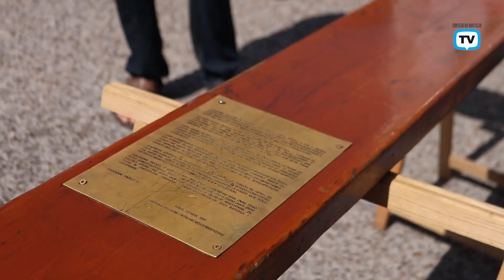Santarém recebeu os símbolos da Jornada Mundial da Juventude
A cidade de Santarém recebeu, no passado dia 25 de Junho, os símbolos da Jornada Mundial da Juventude. A recepção da Cruz Peregrina e do ícone de Nossa Senhora Salus Populi Romani teve início no Campus Andaluz do Politécnico de Santarém e seguiu em procissão com paragem junto
à Estátua Celestino de Graça, no Largo Cândido do Reis e na Igreja de Marvila, até ao Jardim das Portas do Sol, onde se realizou a cerimónia de acolhimento dos símbolos.